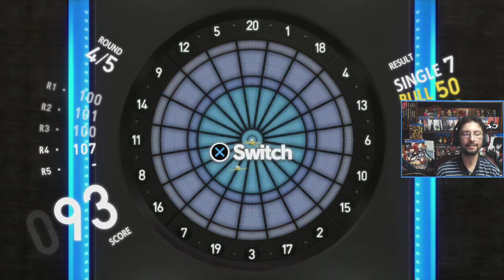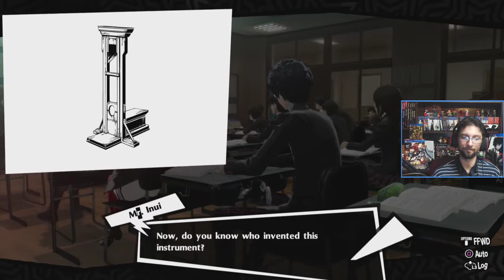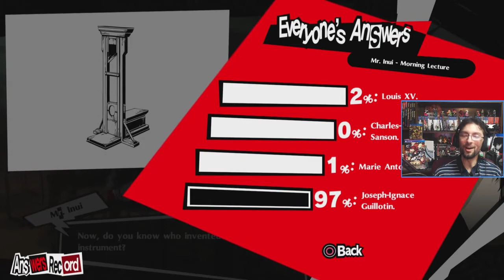Await the change of heart. Sora Plays Persona 5 the Royal [39]